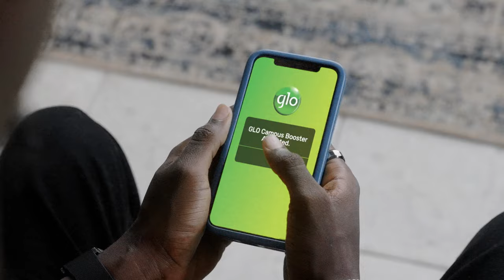GLO Campus Booster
Enjoy 100% data bonus on campus. Dial *312# to get started now